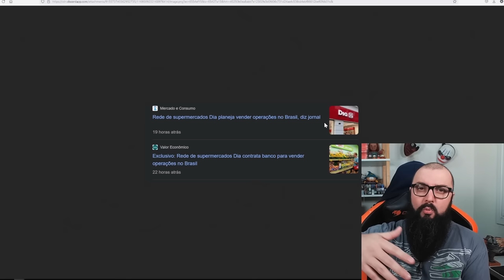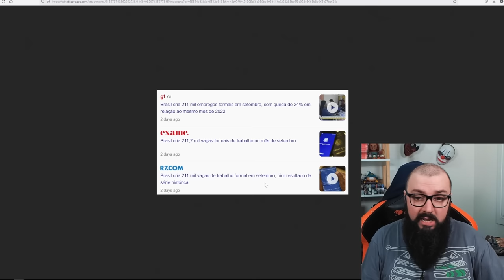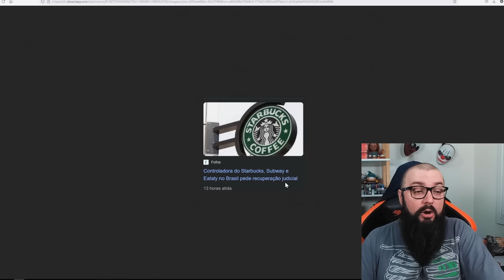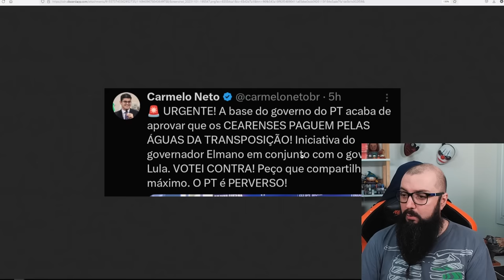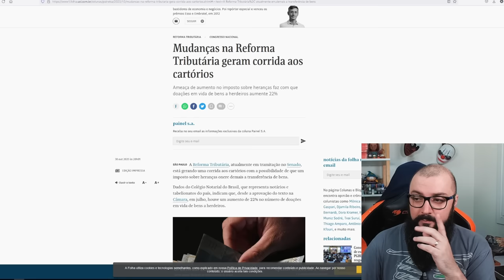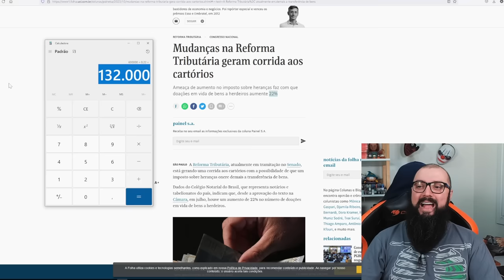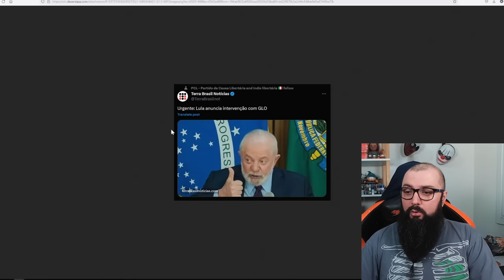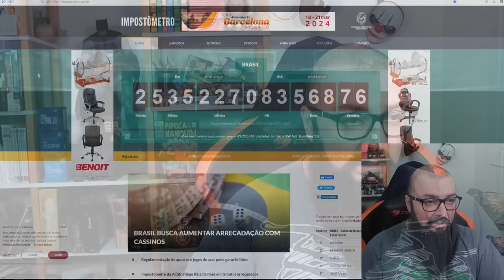Fazuelly News #24 - Governo Confiscando Heranças !